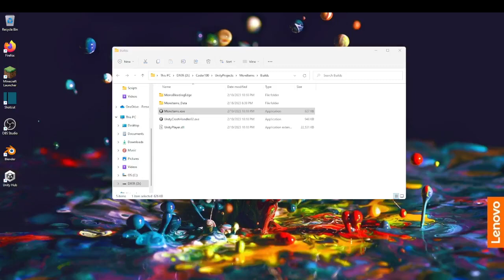Game SNEAK PEEK!!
I add a simple inventory with a rotating item!

This was super hard to do, and it'll hopefully get easier from here!